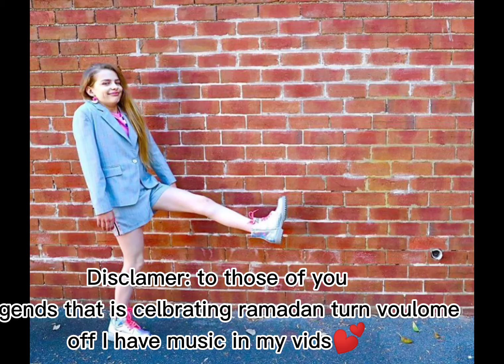Thank you honestly so much I am so happy💕(read desc)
Disclamer: to those of you
Legends that is celbrating ramadan turn voulome
off I have music in my vids💕